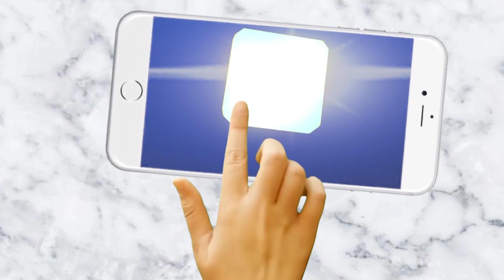ଭଣ୍ଡାରିପୋଖରୀ ବିଧାୟକଙ୍କ ପକ୍ଷରୁ ସମସ୍ତ ଉଚ୍ଚ ବିଦ୍ୟାଳୟକୁ ମାସ୍କ ବଣ୍ଟନ II News4Odisha